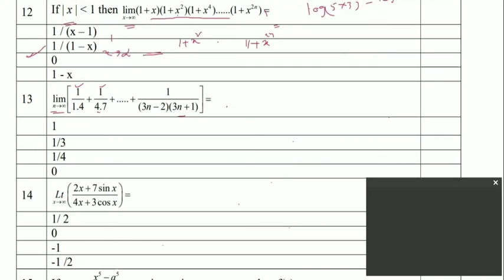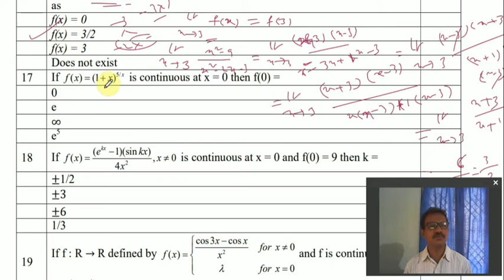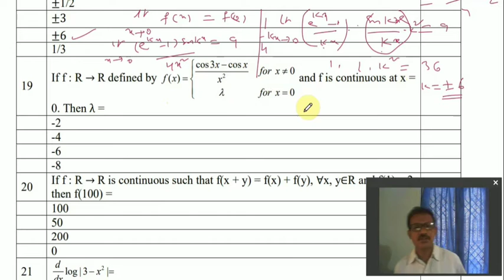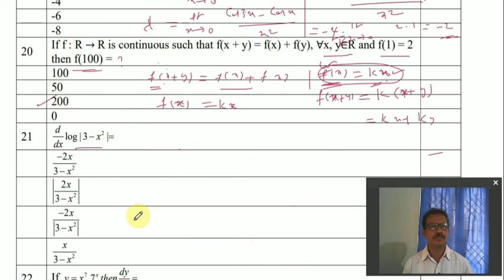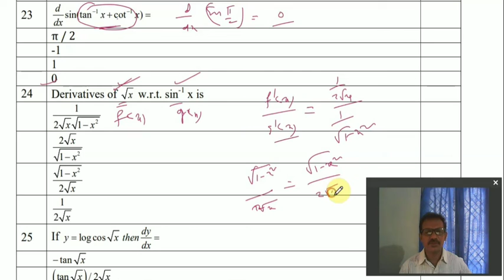28 July 2021